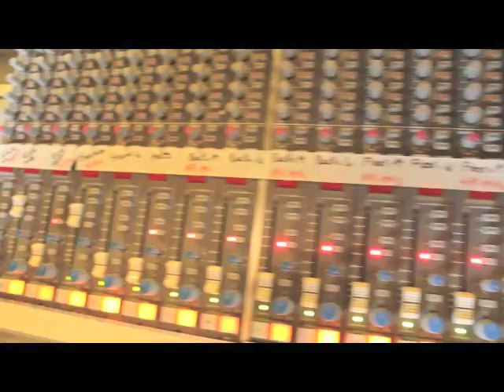SYLOSIS - 'Monolith' In Studio Part 2 (OFFICIAL BEHIND THE SCENES)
SYLOSIS in the studio recording their latest album, Monolith.